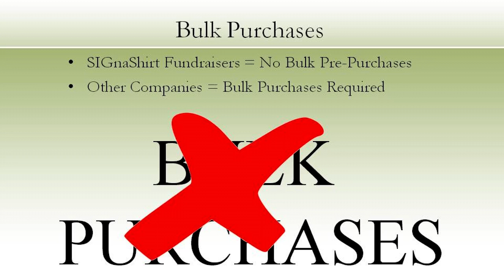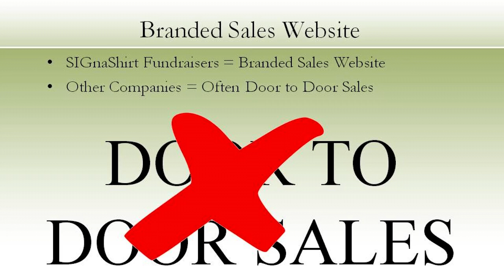Video 28 -- Product Evaluation for PTO Charity Sports Fundraisers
28 of a 30 video suite provided by SIGnaShirt Specialties Promotional Fundraisers.

For all schools, camps, clubs, teams, scouts, sports and scouting events, SIGnaShirt Specialties Promotional Fundraisers offer custom designed sports shirts and crafts, branded with your PTO Charity logo.

WHOLESALE PTO Charity Fundraising 'Custom Branded' Shirts, Craft Kits, Creativity Kits and promotional products with your PTO Charity Logo

Custom shirts and crafts at wholesale prices for PTO Charity fundraisers only available here: